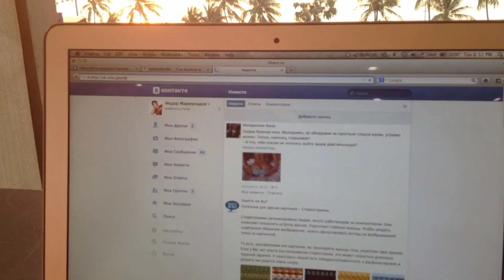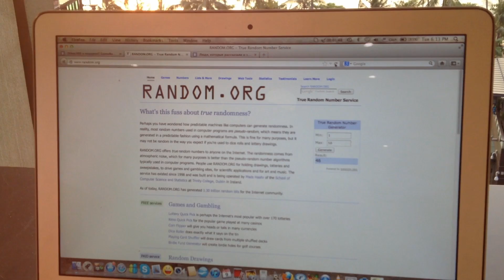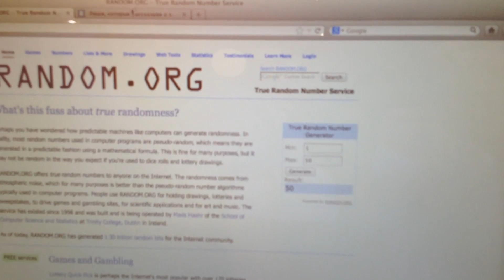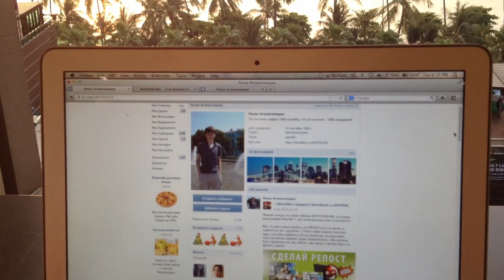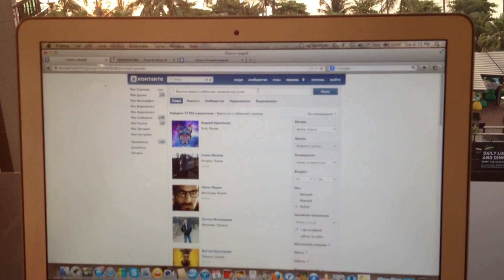Розыгрыш XBOX360 + 3 игры в нашем паблике!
Участвуйте в конкурсах, в голосованиях, смотрите картинки и общайтесь!